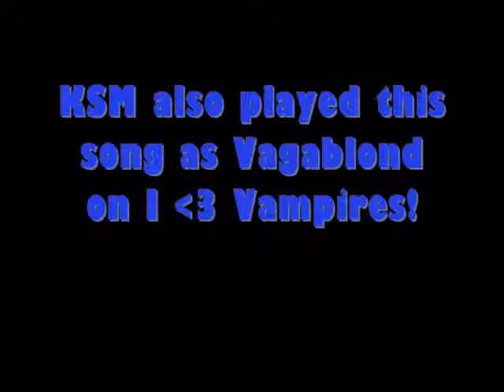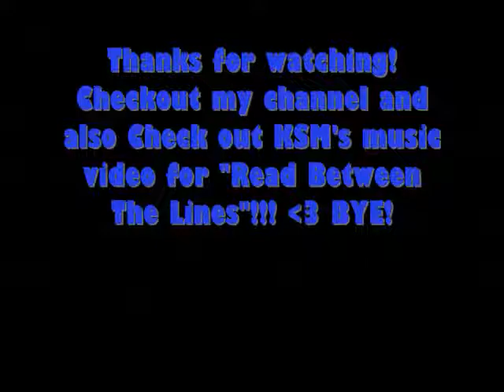KSM Read Between The Lines Music Video Pictures